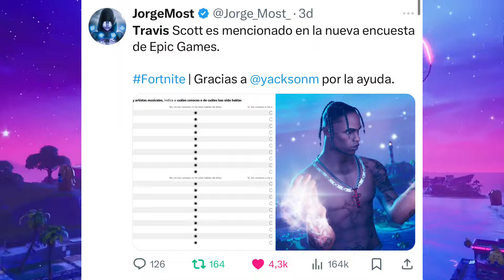EPIC GAMES ENDS THE EXCLUSIVITY TRAVIS SCOTT BATTLE PASSES OG RETURN BY ILLEGAL SALE!